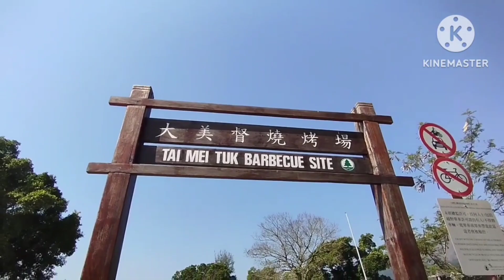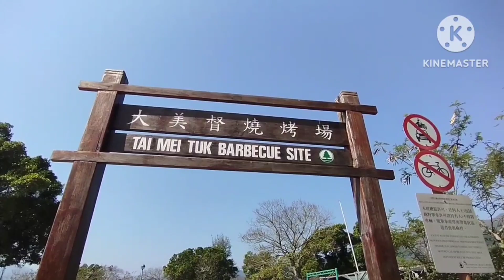Barbeque'an,Sepedahan,Naik Perahu Bebek ‼️Hanya di Satu Tempat ~ Taipo,Tai Mei Tuk